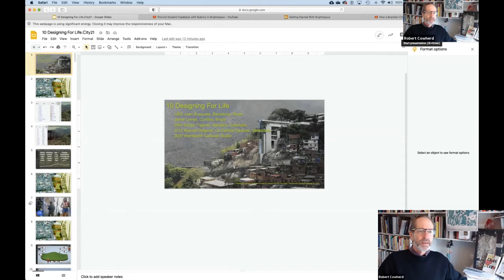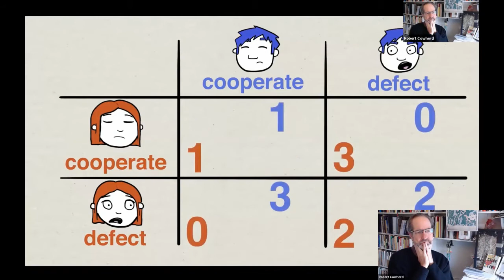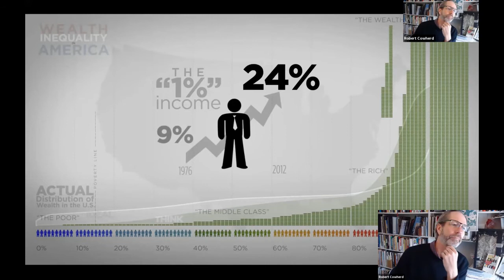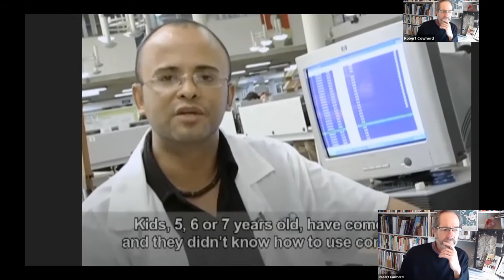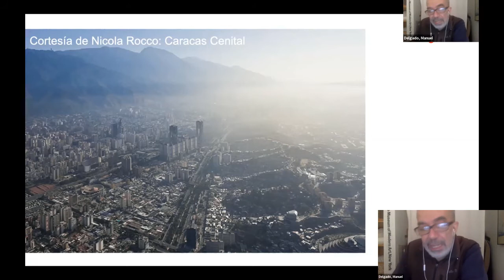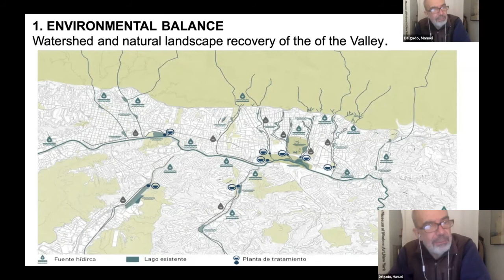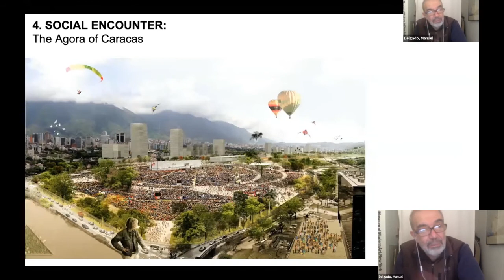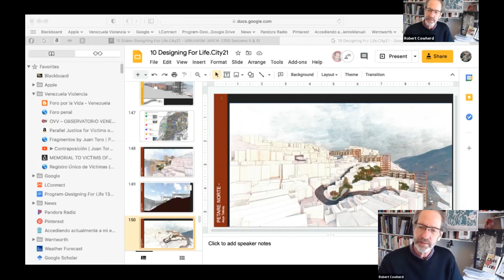10 Designing For Life.City21